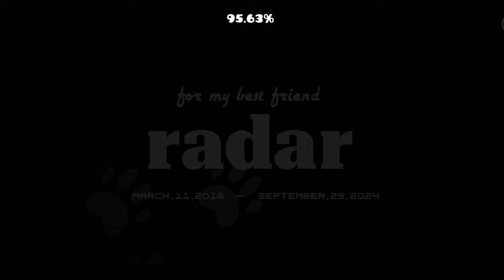La fiesta mexicana " Dance With you " (1 coin) By Hack695 | Geometry Dash 2.2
Que tal gente buen lunes hoy les traigo este nivel muy increíble que me gusto y es otro de los niveles más buenos qué salieron de ncs asi que espero y les guste